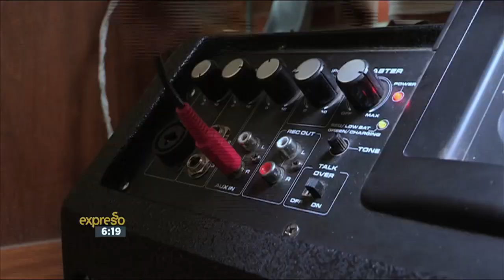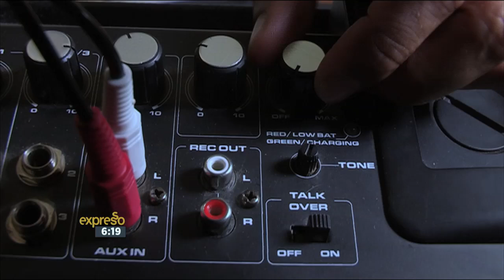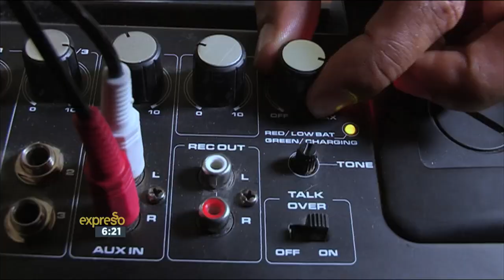Music Teacher uses Beats to Teach Maths– Kurt Minaar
We take a look at a Maths Teacher whose using music beats to teach fractions!